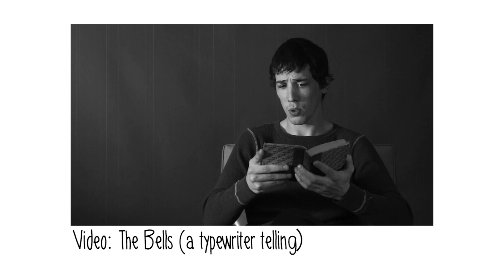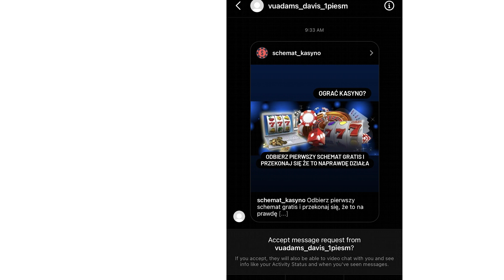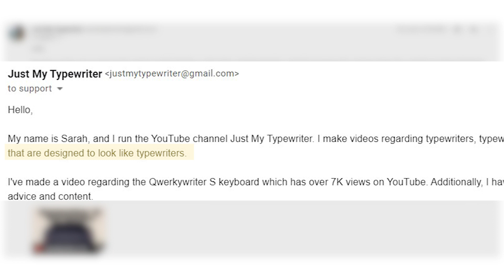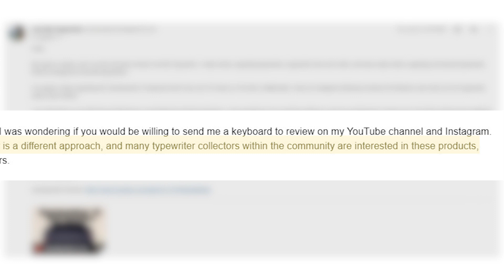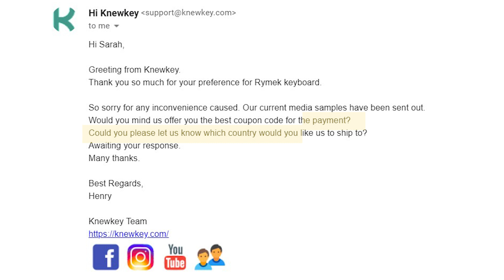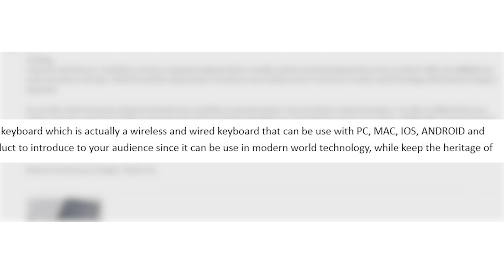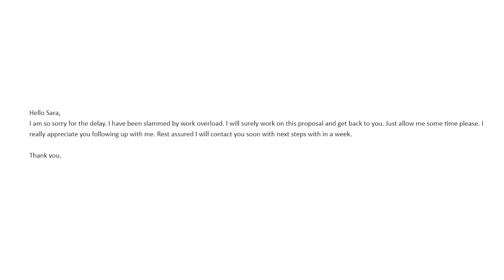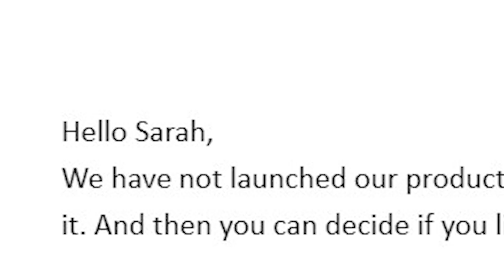"Influencers" and a typewriter keyboard SCAM??